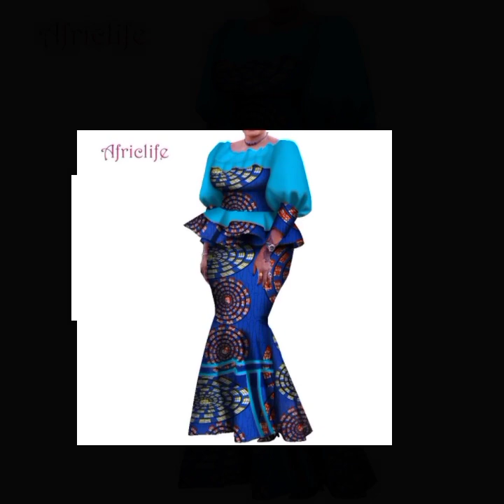40+ AFRICAN DRESSES: LATEST AND FLAWLESS DESIGNS OF AFRICAN FASHION STYLES OF ANKARA SKIRT & BLOUSE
40+ AFRICAN DRESSES: LATEST AND FLAWLESS DESIGNS OF AFRICAN FASHION STYLES OF ANKARA SKIRT & BLOUSE STYLES